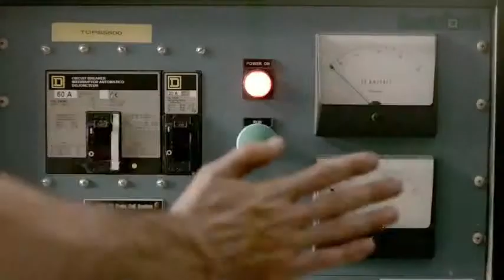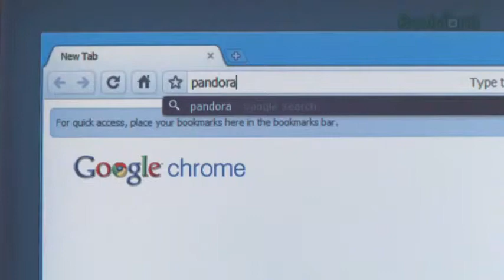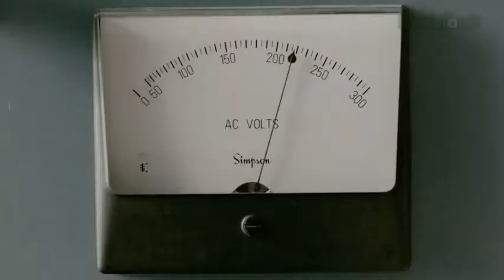How fast is Chrome, really Watch this Trippy Video The Digg Reel